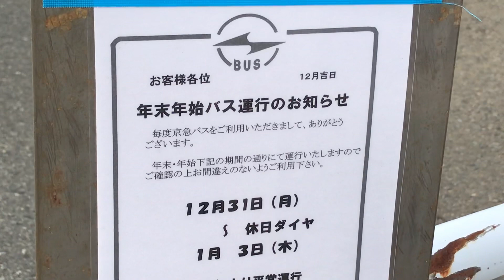京急バス東急車輌前の平日4本しか停車しないバス停を撮影！休日は運行しません！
京急バス東急車輌前のバス停から撮影！
京急線金沢文庫駅〜駅改良工事中の金沢八景駅間の株式会社総合車両製作所付近の、京急バス東急車輌前のバス停を撮影！
六浦→小泉回り
文6白山道循環行
次は 泥亀一丁目
行先総合庁舎・六浦方面・白山道循環
平日は、4本バスが停車します！
平日              休日
11時07分     運
12時12分     行
15時03分     し
16時07分     ま
                      せ
                      ん
備考 道路状況により遅れる場合があります。
12月31日〜1月3日までは休日ダイヤ！
1月4日より平常運行。
平成30年12月25日火曜日12時08分撮影！